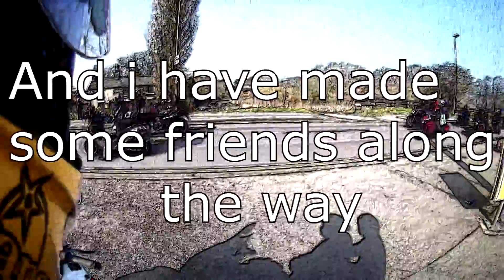highlights winter 2016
just a quick chuck together of clips from my 2016 year so far hurry up summer i want warm tarmac